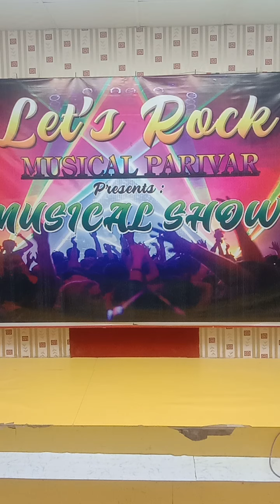Kya miliye aise logon se......